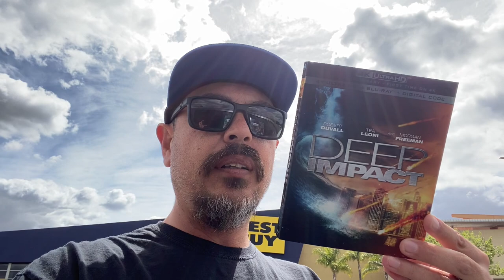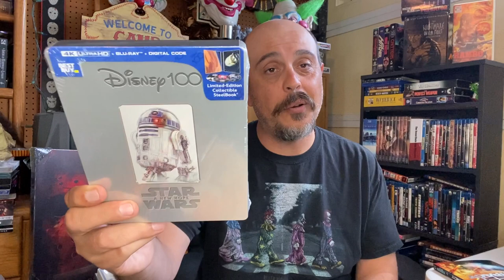Tuesday Blu’s-Day! Best Buy, Book Off…Movies! Movies! Movies!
I went out for one title and came home with Fourteen! The Blu’s were plentiful this week and I took advantage. Come take a peek at todays pick ups! ￼